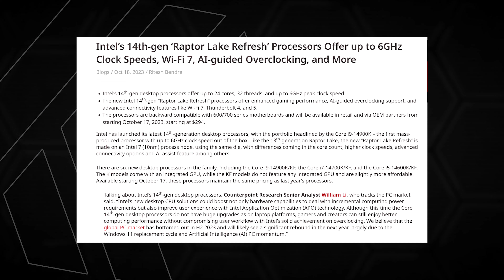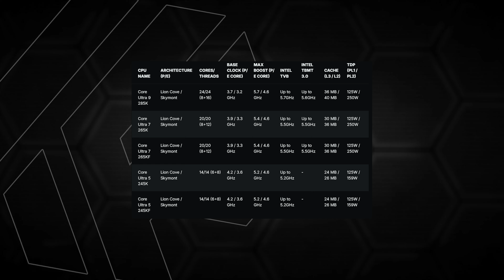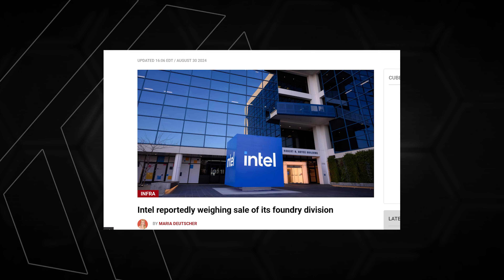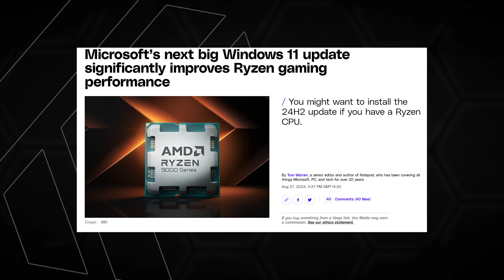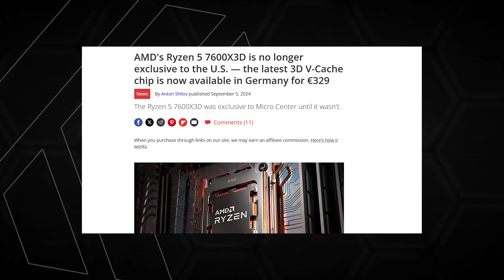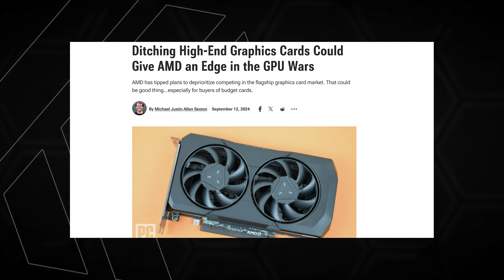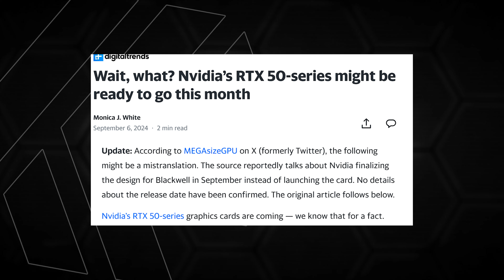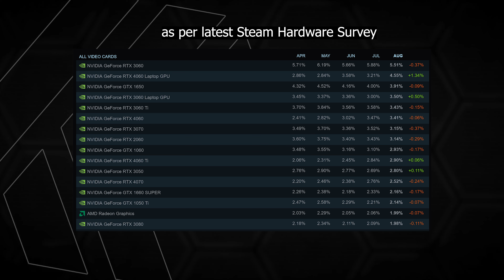Hot News | PS5 Pro | Intel Falling? | AMD & NVIDIA Updates [Malayalam]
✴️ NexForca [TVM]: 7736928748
✴️ GeekBoZ [TVM] - 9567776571 (frontline), 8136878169